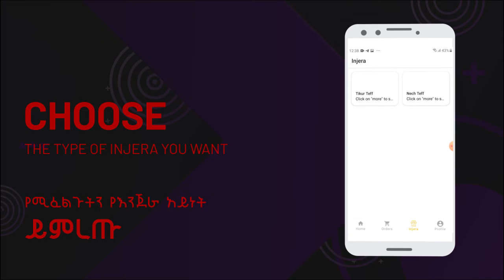Ke'Messob: Fresh Injera from your closest Messob- ትኩስ እንጀራ ከጎረቤትዎ ማዕድ "ከመሶብ" መተግበሪያ በቀላሉ ይዘዙ::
Now you can make money from your spare fresh Injera or get one for yourself if your Messob is empty - from your closest Messob.

Ethiopia: ትኩስ እንጀራ ከጎረቤትዎ ማዕድ "ከመሶብ" መተግበሪያ በቀላሉ ይዘዙ። መተግበሪያውን አሁኑኑ ይጫኑ!